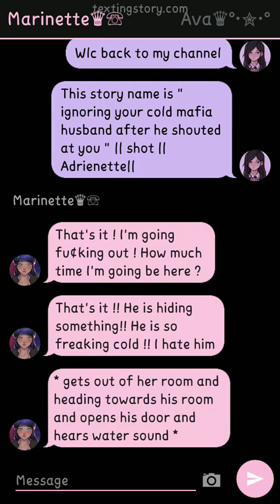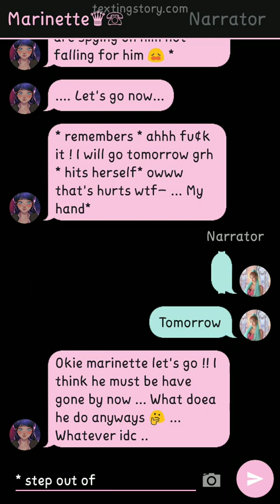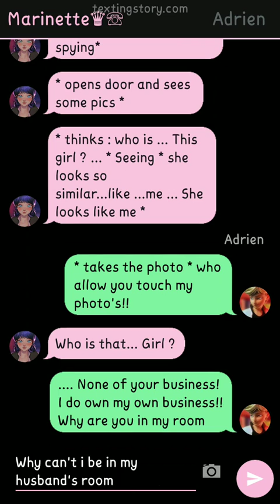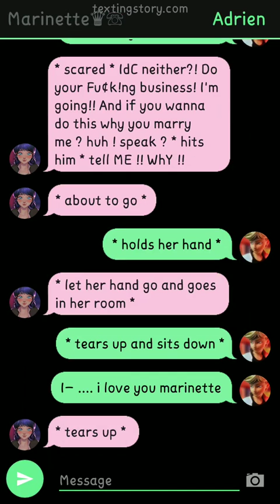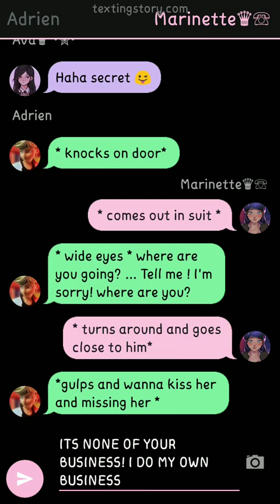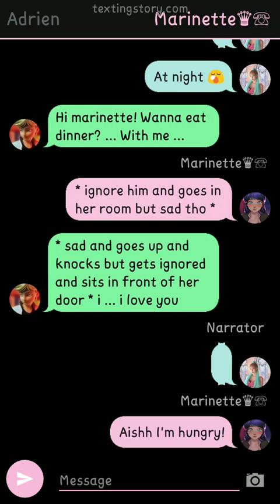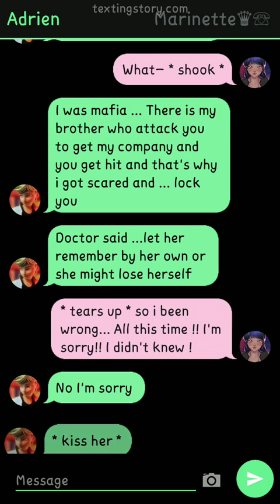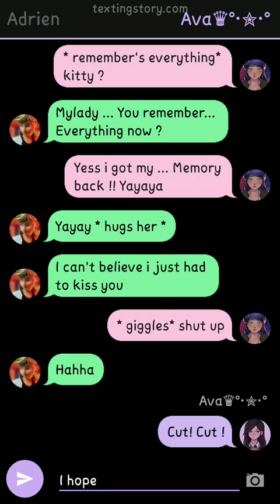ignoring your cold mafia husband after he shouted at you |shot | Adrienette| sad | kiss |love | MD~